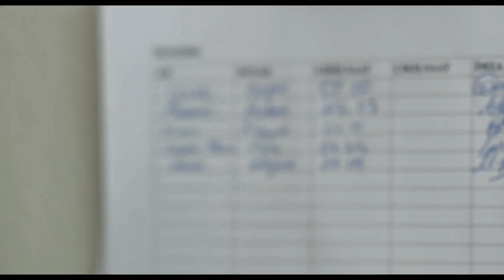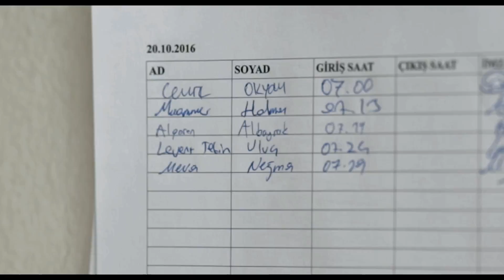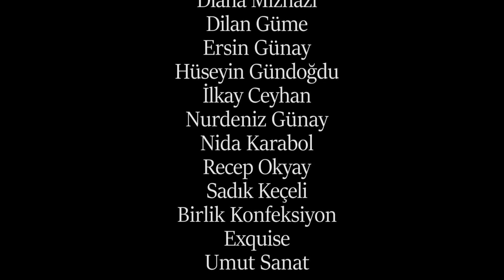Sabancı Foundation Short Film Competition - 2016 - Finalist - Meva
Supporting a great number of projects with the understanding that social development is possible through unleashing individuals’ potentials and sharing inspiring stories with society, Sabancı Foundation organizes the Short Film Competition in order to support addressing social issues through art.